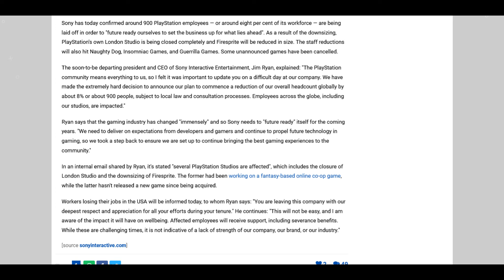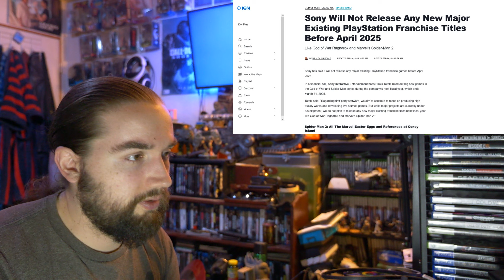The Console Wars Podcast (Ep. 13) Sony's Chickens Coming Home to Roost?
Join us is a new series going over the news of the past week and delving deeper into top issues. This week we're looking at Sony having one of the worst couple of weeks.

And then over on X or facebook, shoot me a direct message saying "I am applying for the giveaway". You only need to comment once to be entered. Winner will be announced at the beginning of The Console Wars Podcast. May The Odds Ever be In Your Favor.

Intro   0:00
Giveaway  0:33
Establishing my love for Sony 1:37
The Layoffs  4:16
The impact of London Studios 7:37
Everyone got hit but one deserves it  10:07
Games have been cancelled   13:47
Things aren't looking good for the Ps5  15:27
What are all 20 studios working on?   16:31
Sony Should have made better purchases  27:25
I thought They were doing amazing?  28:33
The State of PSVR2  32:07
Games are changing  36:59

Intro video created by Lakmal